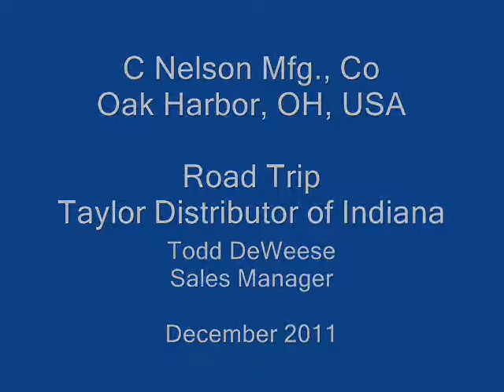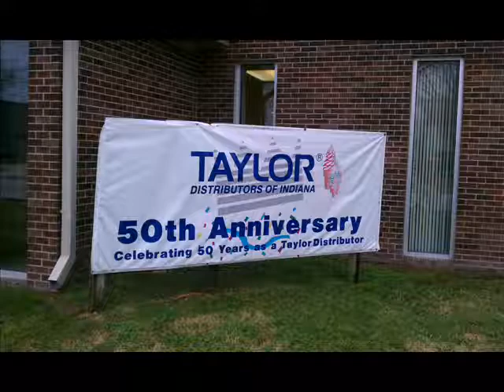Taylor Distributors of Indiana, Taking it to the streets w/a Mobile Catering Ice Cream Cart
C. Nelson taking our product to the customer, introducing our expanded line of mobile catering ice cream, yogurt, custard, and misc ice cream treats.  We do not wait for the customer we take it to the market.  Made in America by Americans!